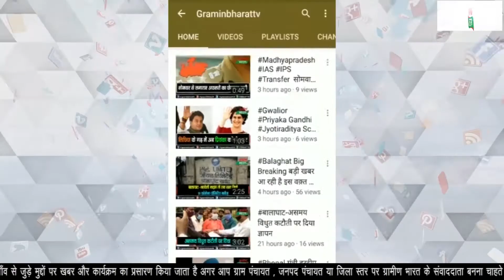थाना दिवस का किया गया आयोजन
एसडीएम ने समस्याओं का किया समाधान
एसडीएम ,ज्वाइंट मजिस्ट्रेट, थानाध्यक्ष रहे मौजूद
गोल्हौरा थाने मे थाना दिवस का आयोजन